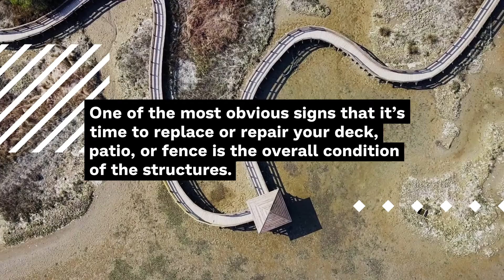Deck Building & Repair Services in Salem, Oregon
Our local company in Salem, OR delivers dependable and affordable installation, repair, and restoration for residential and commercial decks. We work on laminate, wood, vinyl, and decks made of other materials. Get in touch with us for a free estimate